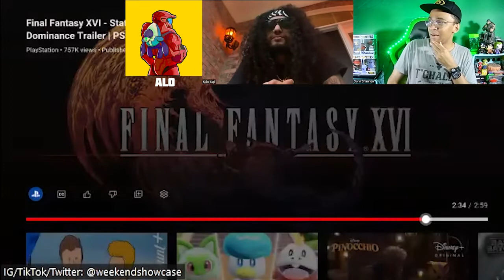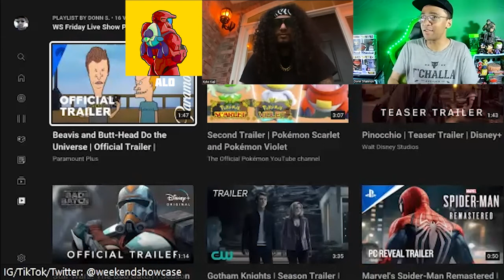FINAL FANTASY XVI Reaction | Weekend Showcase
A short clip from our most recent trailer reaction video; full show can be found

*SEND US A VOICEMAIL! *

This content is for informational/entertainment purposes only, and is not for profit.

The opinions and perspectives expressed in this content are those of the commenters and guests portrayed, and can differ considerably; they do not reflect the opinions and perspectives of Weekend Showcase. Nothing shown or said on this show should be considered Legal, Medical or Financial advice. You should always do your own research and consult with properly trained and reputable professionals.

The internet is full of fake news. Please take everything with a grain of salt.

SOURCE:

"Final Fantasy XVI - State of Play June 2022 Dominance Trailer | PS5 Games"
by PlayStation